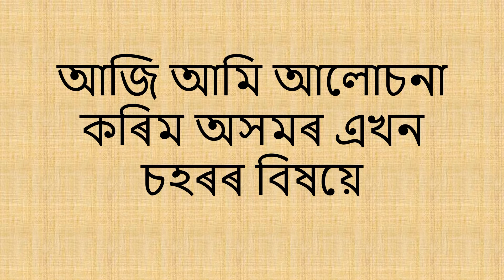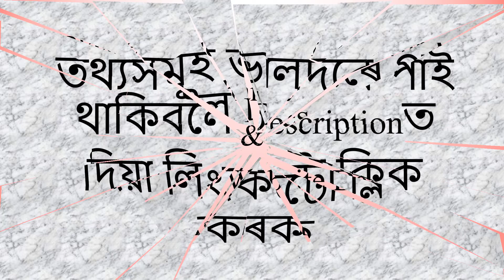হোজাই জিলা জিলাখনৰ কিছু তথ্য় | Hojai District Information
হোজাই জিলা | জিলাখনৰ কিছু তথ্য় |

Video Editor: Dipawli Bora
Author: Bharat Kakati
Thumbnail Design: Bharat Kalita